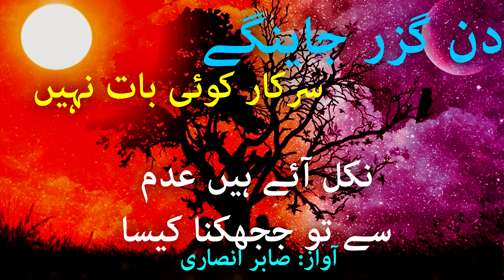Din Guzar Jain Gay Sarkar Koi Bat Nahi | Sad love shayri | Urdu shayari | Best Heart Broken Shayari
Selection : How To Productions Team
Label : How To Productions
Production : How To Productions Team

Urdu Ghazal
Urdu Shayari
Shero Shayari
Shayari
Sad Urdu Ghazal
Ghazal
Urdu Poetry
2 Line Poetry
UrduPoetry
Hindi Poetry
Hindi Shayari
Love Shayari
Poetry
Romantic Shayari
Sad Poetry
Sad Poetry In Urdu
Sad Shayari
Shayari
Shayari Sad
Urdu Poetry
Urdu Poets
Urdu Shayari
Mirza Ghalib
Poetry Club
Sad Song
Quotes
Inspirational Quotes
Motivational Quotes
Love Quotes
Life Quotes
Urdu Poem
Hindi Poem
Poems
Shayari love
Urdu Sad Poetry
Shayari Urdu
Urdu Poetry Sad
Poetry Love
Urdu1
Sulm o sitam
Sad poetry
Urdu Point
BrokenHeartPoetry
Shayari In Hindi
Hindi Shayari
Urdu Shayari
Urdu Shayari Love
4 Line Urdu Poetry
Romantic Poetry
Urdu Poetry